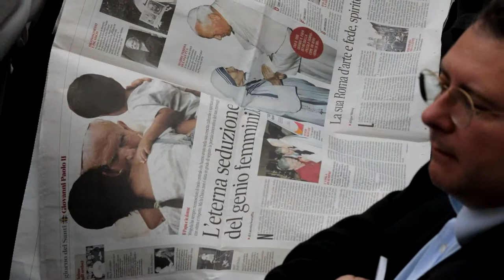Wideorelacja z kanonizacji Papieży Jana Pawła II i Jana XXIII